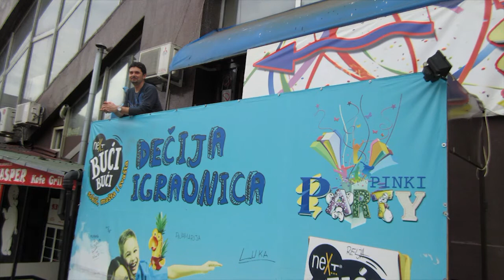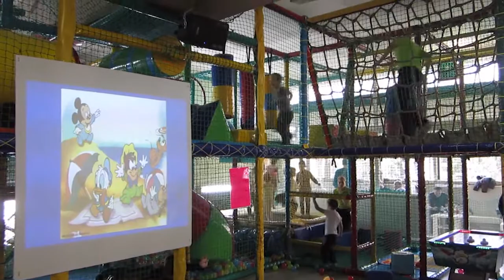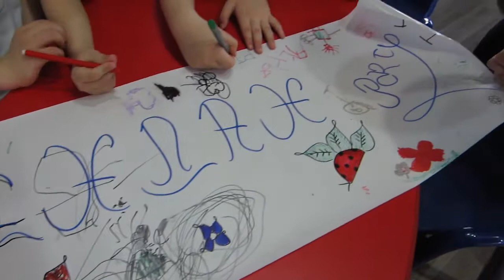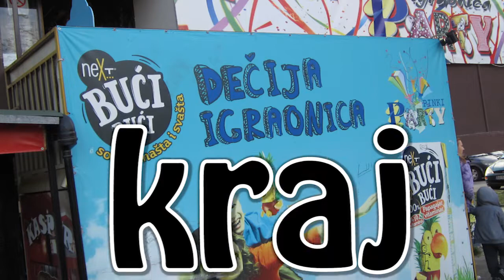igraonica PARTY - Pinki, Zemun - Filipov rodjendan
igraonica PARTY, Pinki, Zemun